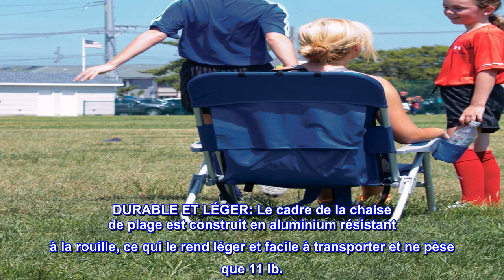Bon produit - Tommy Bahama Big Boy Chaise de plage ou de camping pliable à 4 positions de 33 cm, bl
Bon produit -  Tommy Bahama Big Boy Chaise de plage ou de camping pliable à 4 positions de 33 cm, bleu marine

Voyage mains libres : la chaise sac à dos Tommy Bahama Big Boy offre une portabilité mains libres et son cadre en aluminium léger le rend facile à transporter.
UNIQUE ET FONCTIONNEL : Bretelles de sac à dos rembourrées réglables avec grande pochette de rangement
Espace supplémentaire : plus haut que la hauteur d'assise standard de 20,3 cm, la chaise repose à 33 cm du sol et a une largeur d'assise extra large de 55,9 cm.
Réglages du siège sans pincement : les options d'inclinaison faciles à régler à 4 positions vous permettent de régler sans vous soucier de vous coincer les doigts ou les mains dans les supports.
DURABLE ET LÉGER: Le cadre de la chaise de plage est construit en aluminium résistant à la rouille, ce qui le rend léger et facile à transporter et ne pèse que 11 lb.

Grande chaise de plage
J'ai vu des critiques négatives et j'ai hésité à acheter 2 de ces chaises. Je suis content de l'avoir fait. Ce sont d'excellentes chaises de plage. Convenez que le dos pourrait être un peu plus haut car lorsque vous êtes assis tout en haut, la zone d'appui-tête est un peu basse pour plus de confort. Mais lorsque vous l'inclinez vers l'arrière comme je le fais habituellement sur la plage, il va bien et la tête repose là où il est conçu. Le siège est un peu plus large que la chaise de plage standard. Ce qui, dans le monde d'aujourd'hui où les gens sont plus grands que nous ne l'étions auparavant, la pièce supplémentaire est géniale. Facile à transporter et matériaux de bonne qualité utilisés. La fermeture velcro de la pochette n'est pas suffisante pour maintenir la pochette fermée. simple à réparer en ajoutant un peu plus de velcro. pas un gros problème. Dans l'ensemble, une grande chaise de plage confortable et bien faite. Recommande fortement.